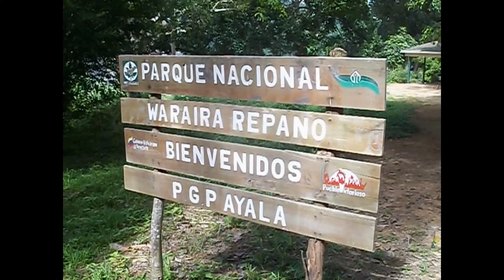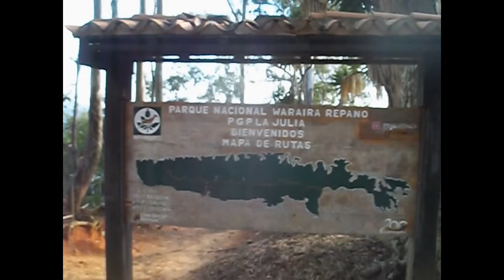EXPEDICION TOPO SANTA ROSA ► PICO NAIGUATA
Ruta de expedicion partiendo desde Terminal de Oriente PGP Ayala ► Tanque Ayala ► Casa de Los Conde ► Topo Santa Rosa ► Fila La Soledad ► Topo La Danta ► Fila Aserradero ►Pico Naiguata ♠ La Julia

La Ruta se realizo en dos dias; 20 / 21 Julio 2019

Integrantes:
 Andrea Martinez
Alvaro Sanabria
Angel Delgado